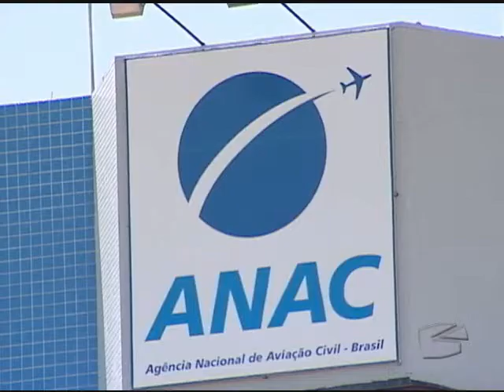Taxa Abusiva - Via Legal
No Pará, companhias aéreas são condenadas por abusos nas cobranças impostas a quem precisa remarcar uma passagem. O problema se repete em todo o país e revela desrespeito às normas de proteção ao consumidor